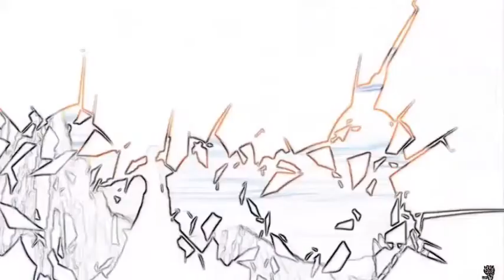Ichigo VS Aizen BLEACH AMV REMIX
Trying something new with the video and the music let me know what ya think